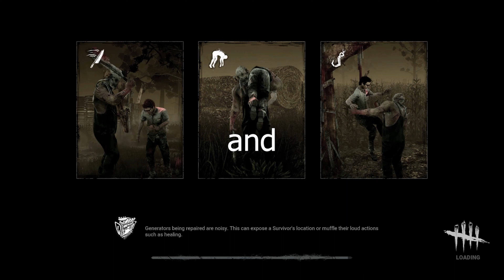ASMR Relaxing Mod Hunts | Dead By Daylight | Part I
Can DBD be relaxing? Idk but here's me hunting down the squad as Trapper. I'm a fan of how my brother edits his videos so I asked if he could edit this one for me. He even made the thumbnail! Thank you buddy 🤘🖤

I knew my brother would be a good choice to edit this video because he's been editing gaming footage for years.

What is ASMR? ASMR stands for autonomous sensory meridian response. It's defined as a "calming, pleasurable feeling often accompanied by a tingling sensation." If you've ever zoned out listening to a sound or watching a video and experienced a tingly sensation, then you've experienced ASMR! ASMR videos help people get to sleep. They can also help with anxiety and even headaches.